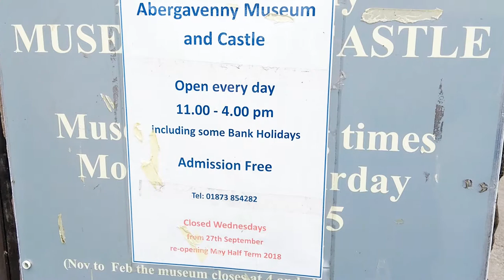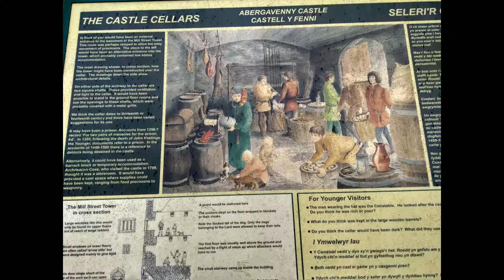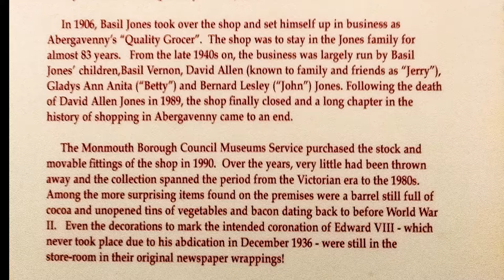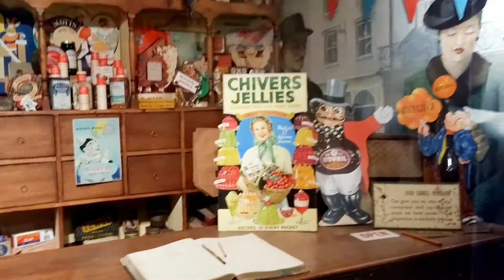ABERGAVENNY CASTLE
A visit to Abergavenny Castle in Monmouthshire South Wales